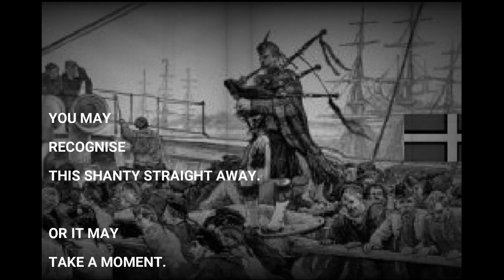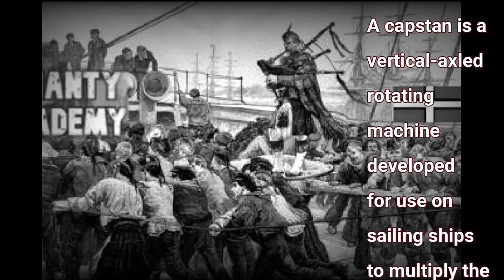BAGPIPES and a SEA SHANTY - Whatever next? - Shantymen of Devon Learn a shanty sing a Shanty.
LEARN a SEA SHANTY - SING a SEA SHANTY
The Shanty Academy
Simon Addison on the Bagpipes bringing the Shantymen of Devon Facebook Banner to life.
Produced at Holcombe Sea Shanty Studio, Devon, England.
In association with the Shanty - the Hereford Piper with the Shantymen of Devon doing all the gruntin.
Learn a Shanty - sing a Shanty